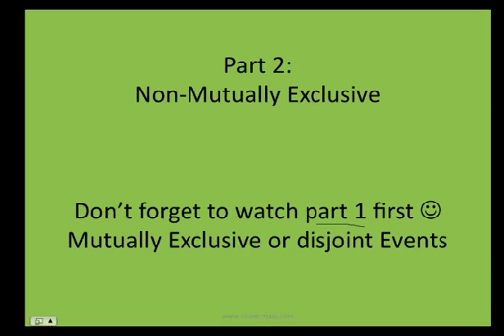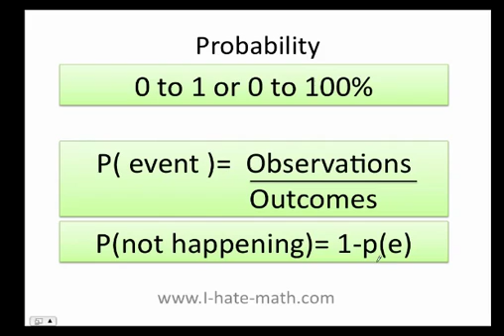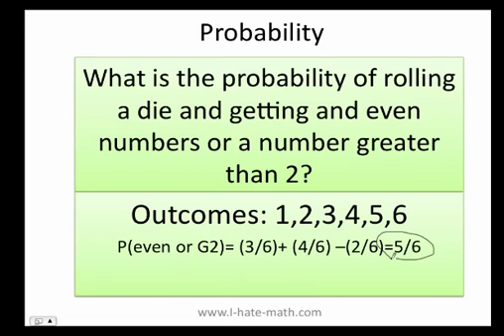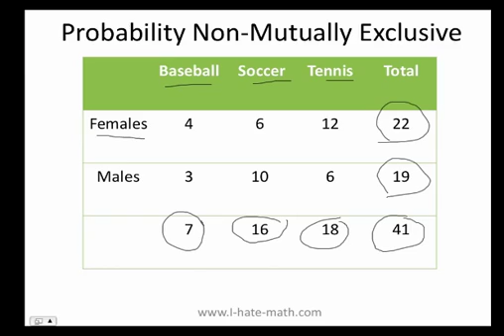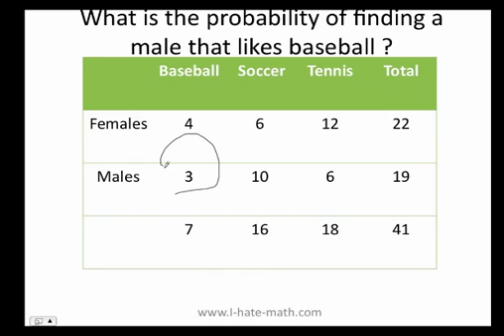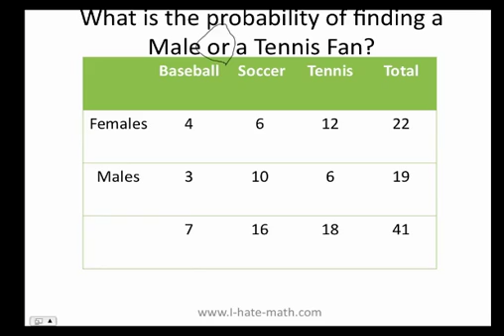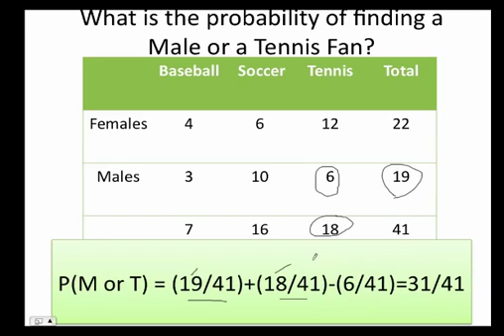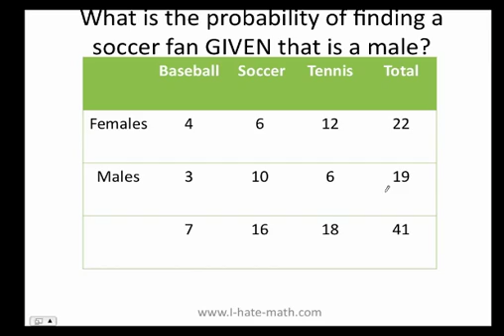Non-mutually Exclusive Probability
Hi Guys,
This video you will learn Non-mutually exclusive events (they can happen at the same time). This is part 2 of the series review probability.
for tutorials, videos and more ...